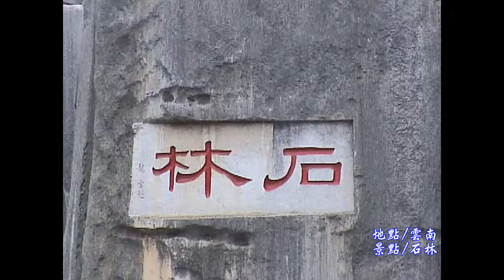2005雲南石林